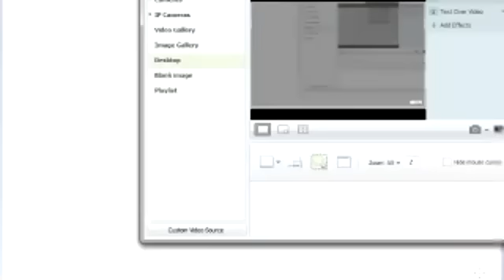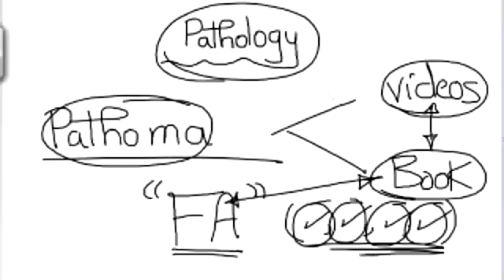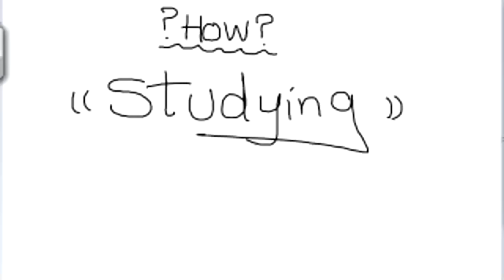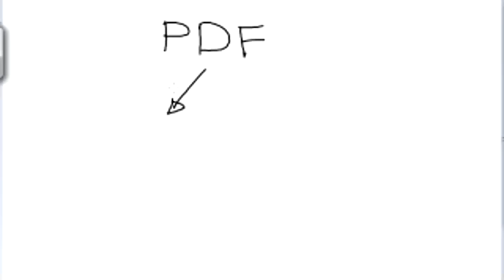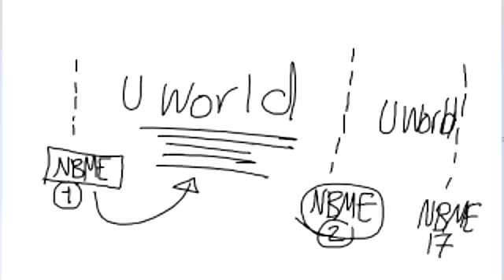TA7 : USMLE STEP 1 MODIFIED PLAN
PLEASE NOTE THAT I’M NOT SELLING MY COURSES THROUGH ANY OTHER PAGE EVEN IF IT IS NAMED AS OFFICIAL TA7